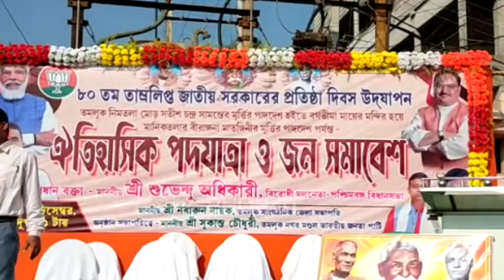Tamralipta Jatiya Sarkar Foundation Day:খোল কীর্তন করে পদযাত্রা শুভেন্দুর | Suvendu Adhikari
80তম তাম্রলিপ্ত জাতীয় সরকারের (Tamralipta Jatiya Sarkar) প্রতিষ্ঠা দিবস উপলক্ষে খোল কীর্তন করে পদযাত্রা করলেন নন্দীগ্রামের বিজেপি বিধায়ক শুভেন্দু অধিকারী ৷